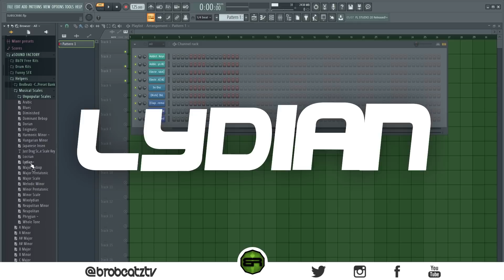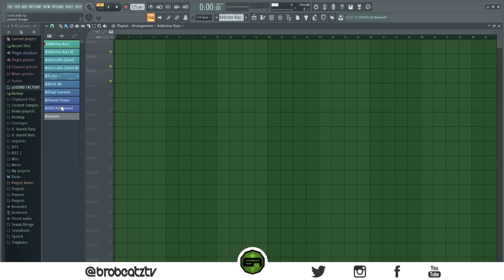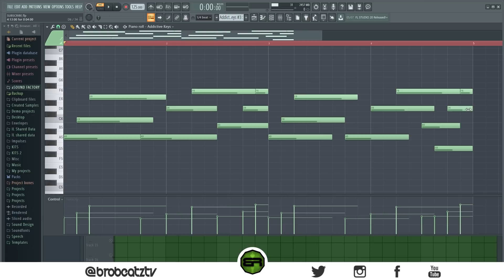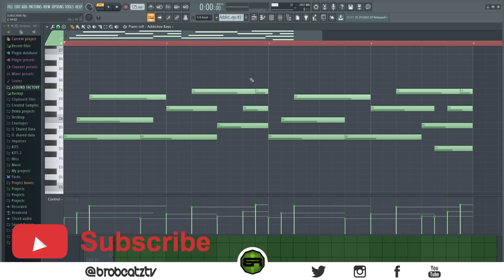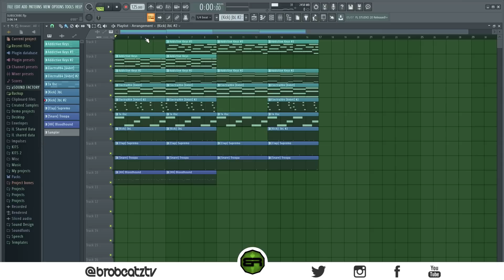🔮MELODY SECRETS: The Go To ATL Scale 🧠💸 (Atlanta Trap Scale Tutorial) 🔥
"DOPE&DIFFERENT"
🔮MELODY SECRETS: The Go To ATL Scale 🧠💸 (Atlanta Trap Beat Tutorial) 🔥